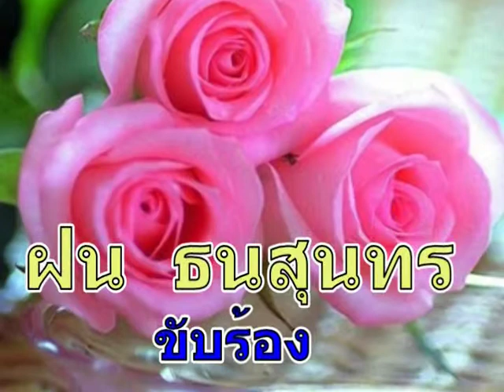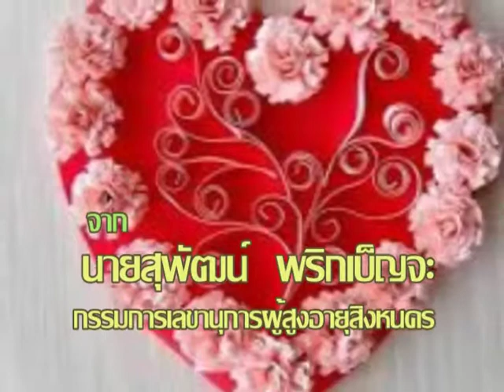นายกตำบลเวียงพร้าว